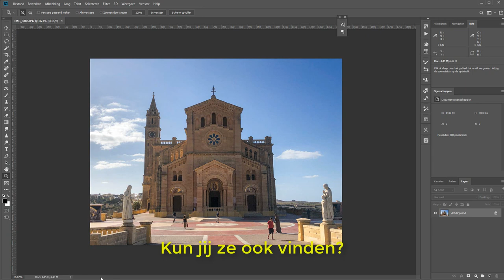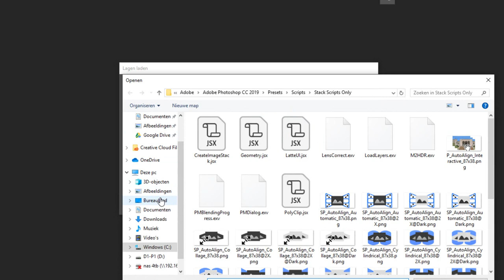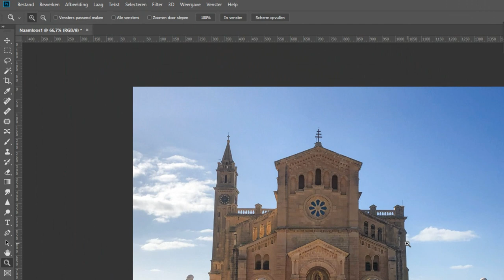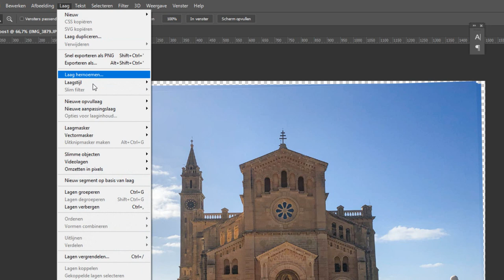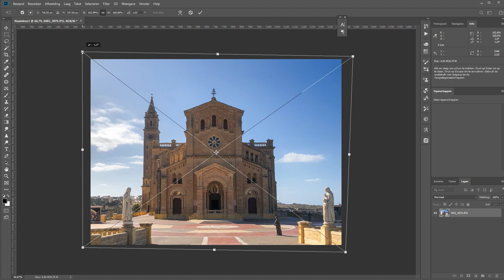Foto's zonder mensen (Photoshop)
Irritant als je een mooi gebouw ziet en in de voorgrond blijven allemaal mensen lopen. Gelukkig heb je Photoshop en kun je mensen van de foto verwijderen zonder dat je ingewikkeld moet gaan klonen.

Ook wanneer je de foto hebt gemaakt met je telefoon, zonder statief. Zoals ik in dit voorbeeld deed.

Ik neem je mee door alle stappen die je moet doen om in een handomdraai iedereen van de foto te laten verdwijnen.